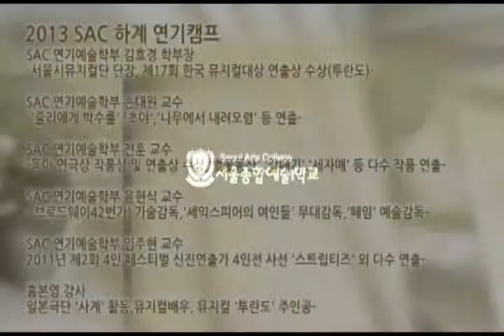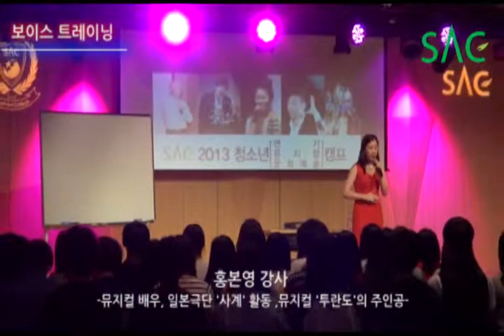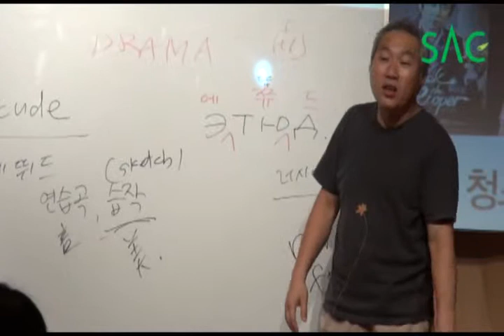[싹튜브] 서울종합예술학교 SAC 청소년 연기 캠프가 열렸습니다.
뮤지컬 '투란도' 연출! '제17회 한국뮤지컬대상' 연출상 수상에 빛나는 뮤지컬계의 대가 SAC 연기예술학부 김효경 교수님의 '배우가 지녀야 할 마음가짐과 준비과정' 특강, 뮤지컬 '투란도'의 여주인공 홍본영 배우님의 '보이스 트레이닝' 특강 등 명품 강의가 줄줄이 이어졌는데요~!